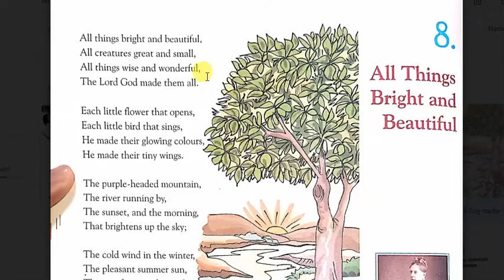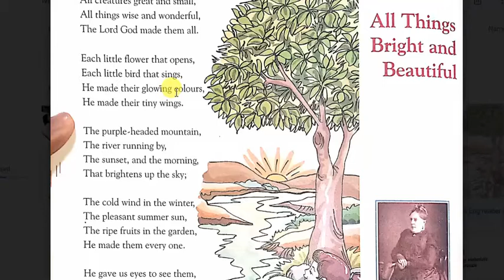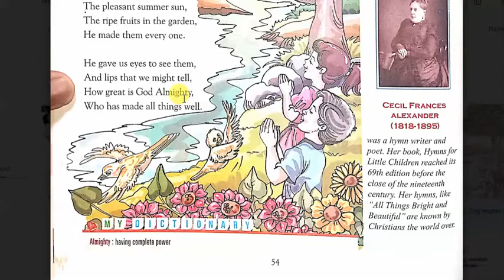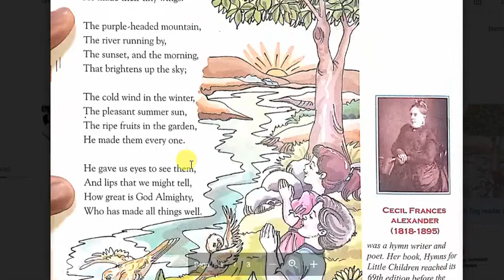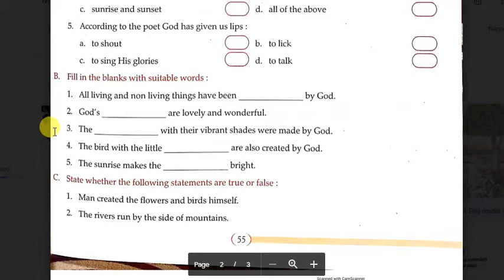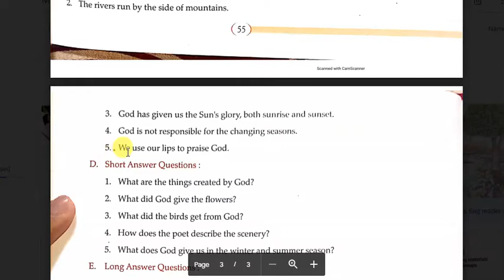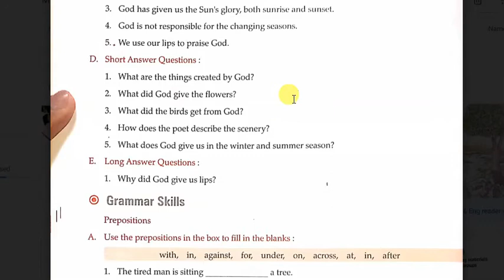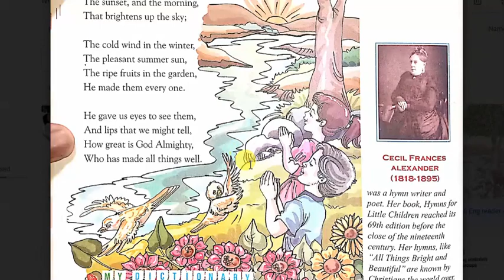CLASS 6 ENGLISH READER [CH-8 ALL THINGS BRIGHT AND BEAUTIFUL]